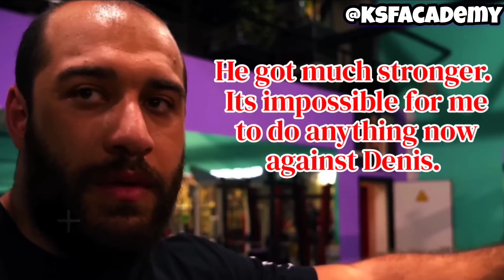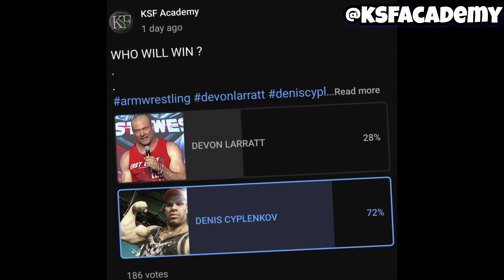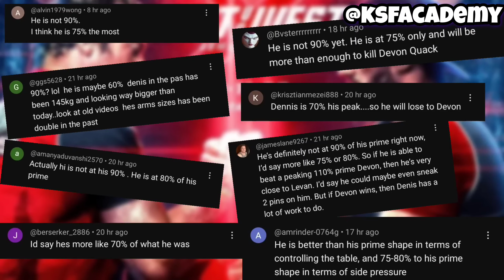Travis Bagent Predicts Devon Vs Denis Cyplenkov Match | THIS MATCH IS A JOKE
Get ready to witness the ultimate clash of armwrestling titans! Join us as we bring you the latest news and match predictions from none other than Travis Bagent for the epic showdown between Devon Larratt and Denis Cyplenkov. Armwrestling enthusiasts, this one's for you! 💪🔥